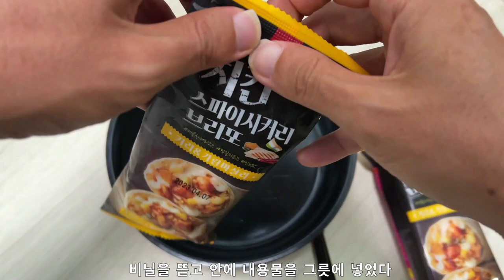시골치매가족먹방엄마아들(치킨스파이시커리브리또&Spicy Chicken Burrito)요리-먹방 mukbang eating show